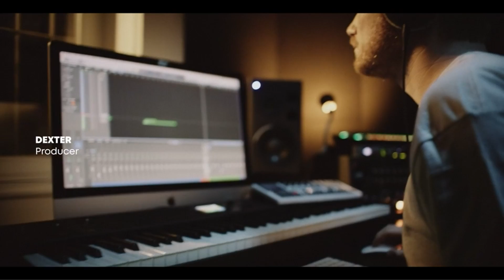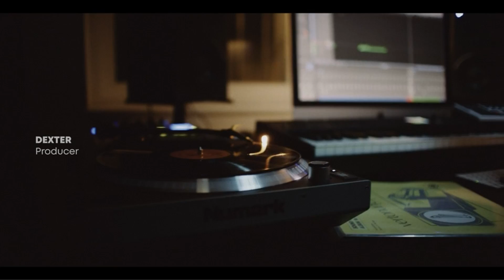Top 5 Best Audiophile Headphones For Gaming 2023!🔥🔥🔥✔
Hey guys, Today what I have is the Top 5 Best Audiophile Headphones For Gaming 2023! I have made a list of the Top 5 Best Audiophile Headphones For Gaming 2023 which will help you decide which one to choose.

Quick Links:✔
   introduction 0:00

Introducing the Best Audiophile Headphones for Gaming in 2023. Transform your gaming experience with these high-end headphones that deliver impeccable sound quality. Say goodbye to cheap headsets and elevate your gameplay with immersive audio. Discover how these headphones stand out from the best gaming headsets in our testing, offering stellar sound without fancy greebles like RGB lighting.

Whether you consider the Drop + Epos PC38X headphones as a pair of audiophile headphones is subjective. While it's true that "cheap audiophile headphones" may seem like an oxymoron, as audiophile status is typically associated with high-end products, I believe that it's possible to find great audio quality on a tighter budget. The PC38X headphones from Drop + Epos (formerly Sennheiser's gaming division) are a prime example of this.When it comes to raw audio quality, the PC38X is one of the best gaming headsets I've had the pleasure of using. The sound that these headphones produce is simply superb. With their open-back design, I expected a wide and open soundstage, but I was pleasantly surprised by just how crisp and expansive these headphones sounded, particularly when listening to music. Regardless of the genre, the PC38X delivers fantastic sound quality. In terms of gaming performance, the PC38X excels as well. With the ability to accurately reproduce in-game audio cues, these headphones offer a distinct advantage for competitive gamers. Whether it's the sound of footsteps approaching from behind or the distant rumble of explosions, the PC38X allows you to immerse yourself fully in the gaming experience.

Portions of footage found in this video are not original content produced by Cases & Tech Guy. Portions of stock footage of products were gathered from multiple sources including, manufactures, fellow creators, and various other sources.
Cases & Tech Guy is a participant in the Amazon Services LLC Associates Program, an affiliate advertising program designed to provide a means for sites to earn advertising fees by advertising and linking to Amazon.com. As an Amazon Associate, I earn from qualifying purchases. Amazon AmazonProducts bestaudiophileheadphonesforgaming BestAmazonProducts gadgets #